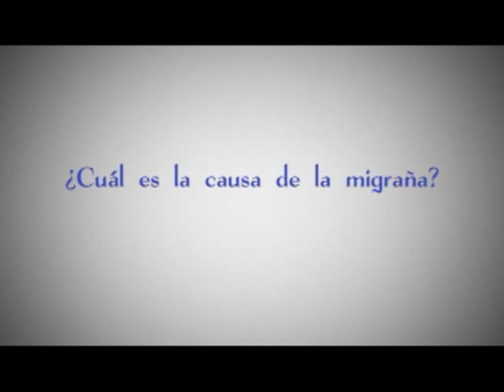¿Cuál es la causa de la migraña?